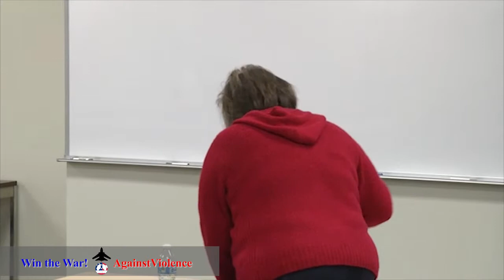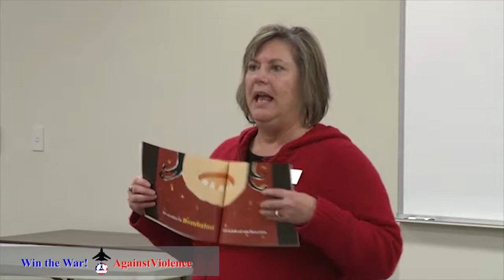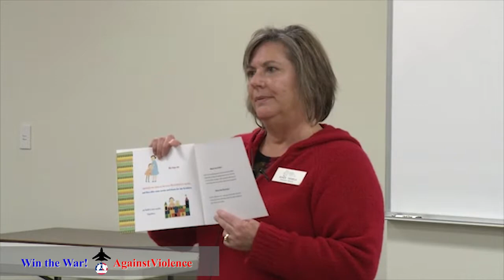YouthAlert! (YA!) Event Susan A. Vessels 2.15.14